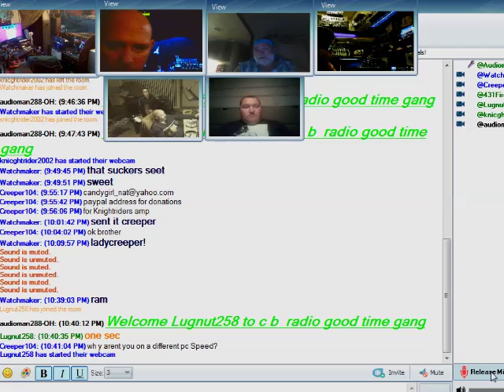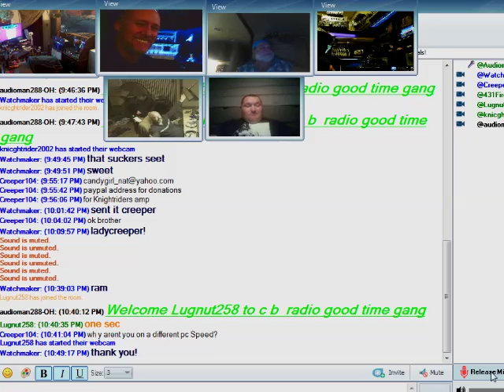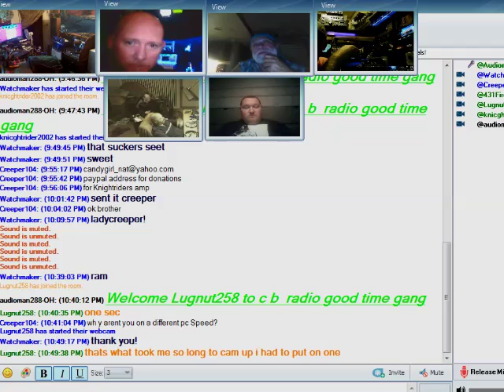Saturday Night Roll Call 5/14/2016